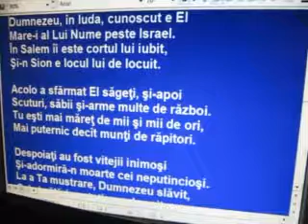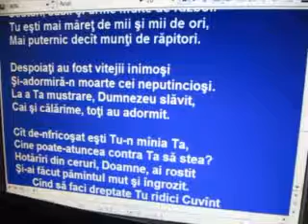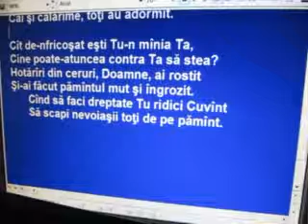KRSt - Psalmul 76: 1-9 - Dumnezeu, în Iuda cunoscut e El